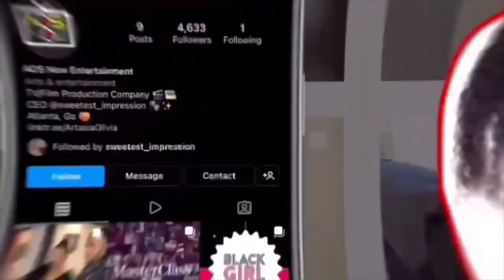Being A Black Girl Screenwriter | Creative Artist Q & A | Get To Know Me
In this video, I discuss who I am as a Black Girl Screenwriter in 2022. I talk all things creative including screenwriting software, my favorite genres to write, etc. 📝🎬

Hey babes 🥰😊

📸 TV/Film IG: @aos_now
🐦 TV/Film Twitter: @ArtasiaOlivia
🏠 Clubhouse: @fiine_asia